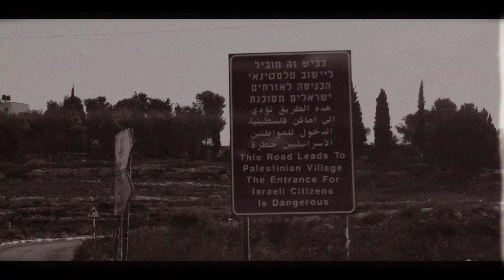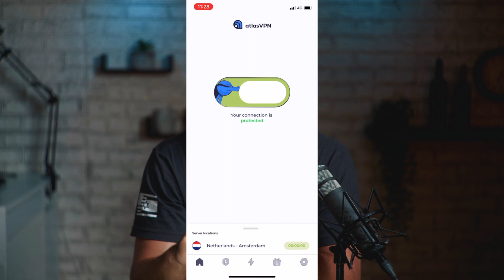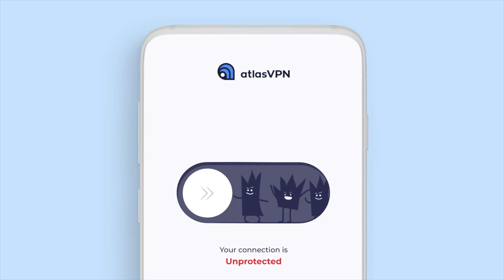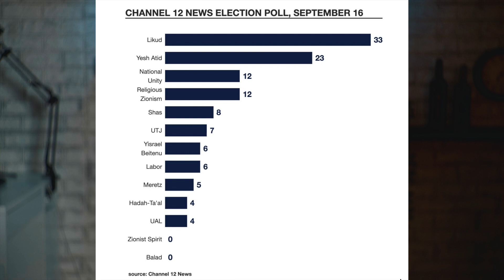Did Israel Carry Out An AIRSTRIKE ON SYRIA?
President Isaac Herzog traveled to the UK to represent Israel at Queen Elizabeth’s funeral and express his condolences to the new King Charles III.

Israel is continuing its fight against terrorism with more arrests and weapons confiscations across Judea and Samaria.

Syria reported that Israel carried out an airstrike at targets near Damascus, although Israel has not made any comment on the airstrike.

According to a new poll, if elections were held today, Netanyahu would be one seat shy of forming a right-wing majority government.

All this and more on today’s show!